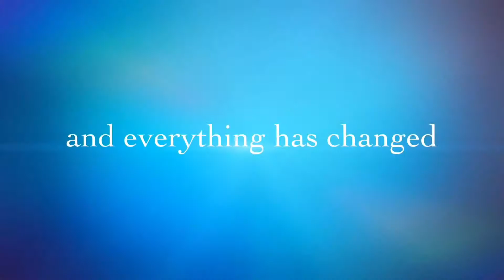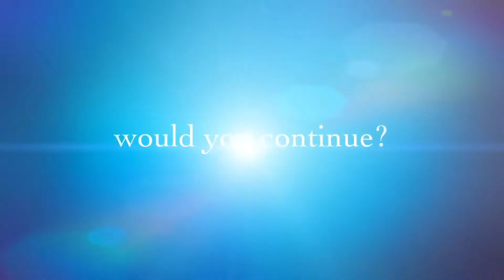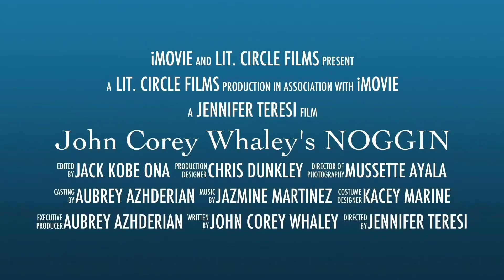Noggin Book Trailer for Lit. Circles